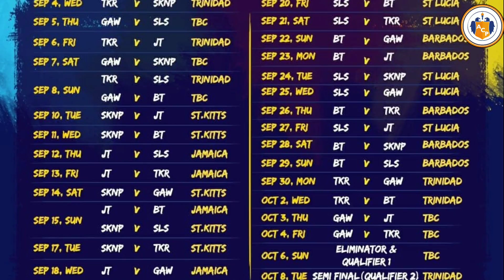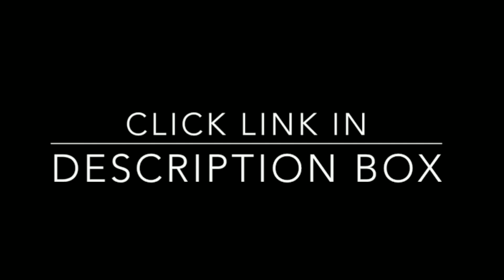Caribean Premier League 2019 | Best, Accurate Cricket Prediction | Schedule | Squad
Best cricket prediction
Match prediction
Fixed cricket Prediction